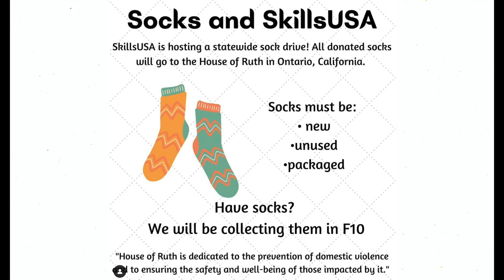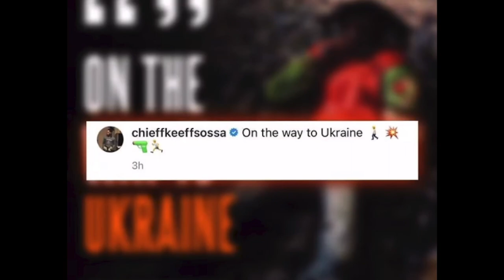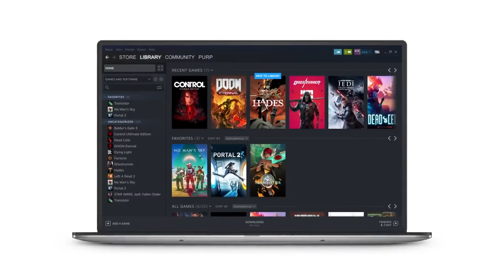AVHS Video Announcements: 3/7/2022